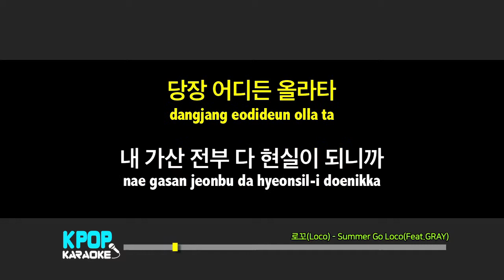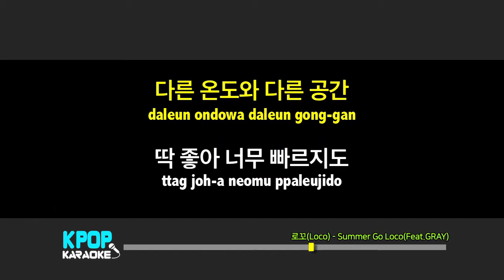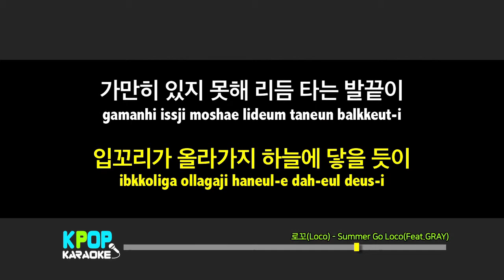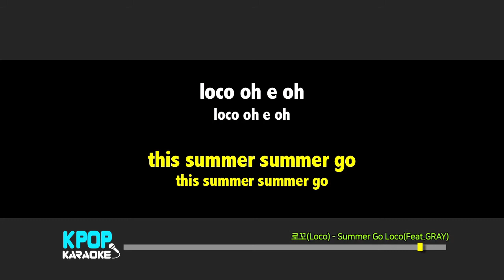로꼬(Loco) - Summer Go Loco (Feat.GRAY) (여자키,Female) / LaLa Karaoke 노래방 Kpop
로꼬(Loco) - Summer Go Loco (Feat.GRAY)  노래방 (karaoke)

로꼬(Loco) - Summer Go Loco (Feat.GRAY)  Karaoke (Instrumental)